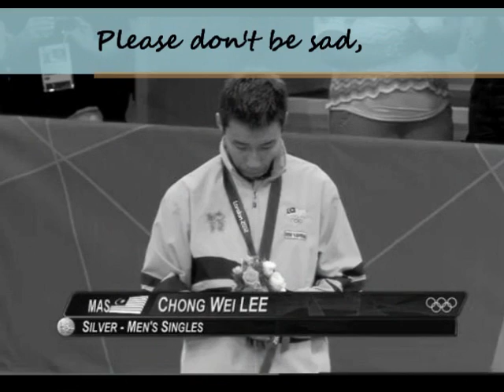Keranamu, Lee Chong Wei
谢谢你为马来西亚夺得一面银牌，虽然是银牌，在我们心目中，你的努力、奋斗和心血比"白金"奖牌还要珍贵！真的很感动. 谢谢你，李宗伟！你是我们永远的偶像！

p/s: 自己临时用钢琴弹的曲子，没有谱，手机录音，sound quality有点差，只是一番心意.